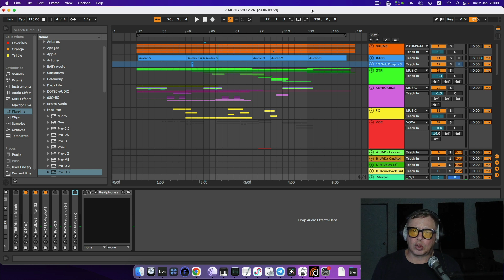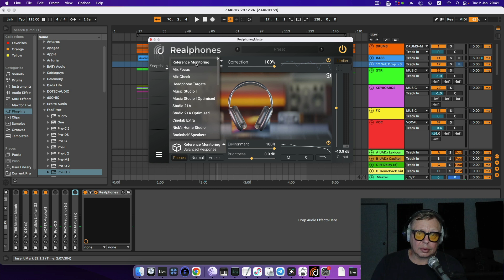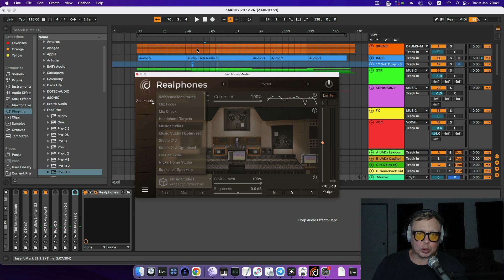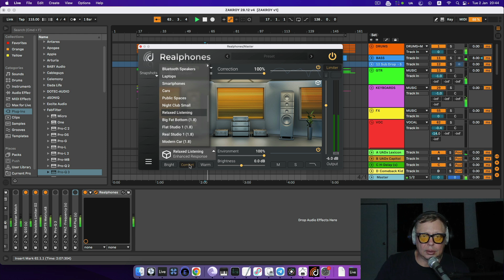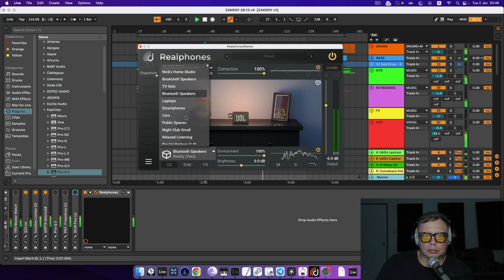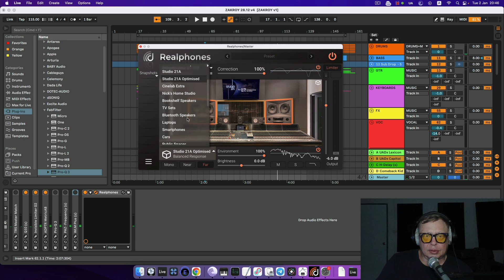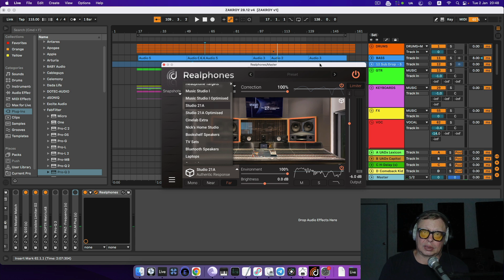Realphones 2 0 Сведение трэка в наушниках. Профессиональная Студия Дома. Почти Даром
Realphones 2 0
Всем рекомендую использовать этот плагин для сведения музыки дома! Незаменимая вещь! Профессиональное Звучание Дома. Как сводить в наушниках